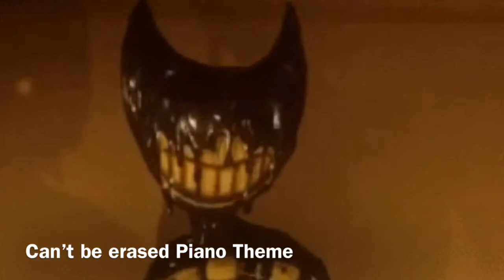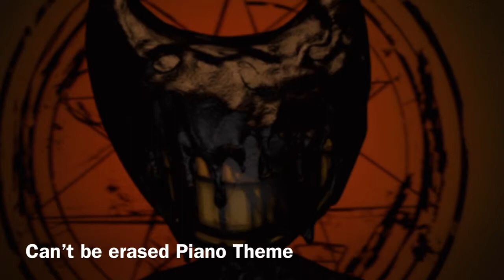Can’t be erased Piano Theme